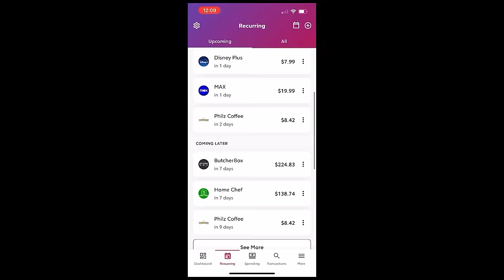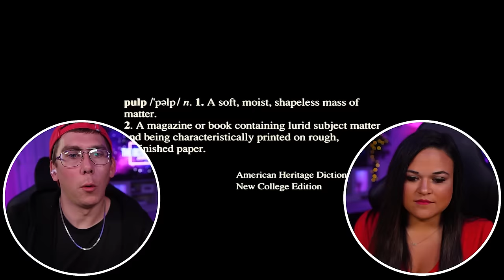Our First Quentin Tarantino Movie Reaction Was PULP FICTION (1994) [REACTION] First Time Watching!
Try Rocket Money for free

00:00:00 Intro
00:00:14 Rocket Money!
00:01:30 PULP FICTION (1994)
01:00:10 Outro